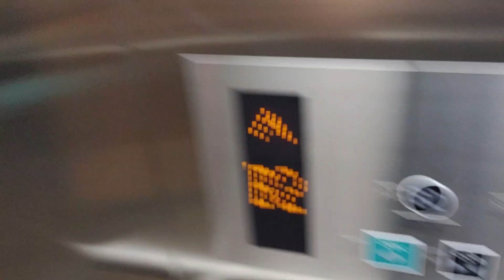【更新後・乗り場液晶】横浜市営地下鉄上大岡駅のエレベーター（バスターミナル改札側）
横浜市営地下鉄上大岡駅のエレベーターです。
こちらはバスターミナル改札側で、2023年頃に油圧式ルミナスから更新されました。乗り場インジは液晶式でドアチャイム付きです。

データ
メーカー：東芝
構造：ロープ式
モデル：スペーセル（2代目）
用途：乗用
定員：11名
積載：750Kg
設置数：1
停止階：B2(ホーム),B1(改札口)
車椅子操作盤：あり
アナウンス：あり
チャイム・ベル：あり
ボタン確認音：あり